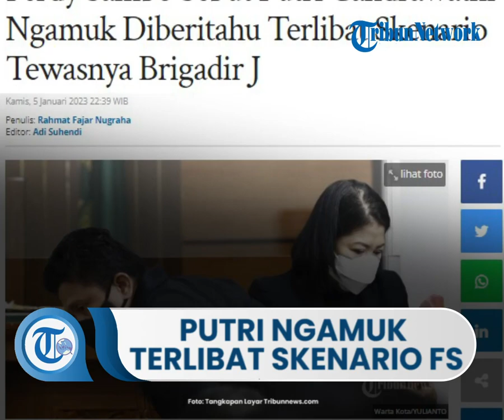Keterangan Ferdy Sambo Sebut Putri Candrawathi Ngamuk Diberitahu Terlibat pada Skenario kasus Yosua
TRIBUN-VIDEO.COM, JAKARTA - Terdakwa pembunuhan berencana Ferdy Sambo mengungkapkan istrinya Putri Candrawathi mengamuk saat diberitahu terlibat skenario tewasnya Brigadir Yosua Hutabarat alias Brigadir J di Duren Tiga.

Kesaksian tersebut disampaikan Ferdy Sambo saat menjadi saksi untuk terdakwa kasus perintangan penyidikan Hendra Kurniawan, Agus Nurpatria, dan Arif Rachman di Pengadilan Negeri Jakarta Selatan, Kamis (5/1/2023).

"Tanggal 9 Juli bangun tidur saya sampaikan skenario (Tewasnya Brigadir J) kepada istri. Makannya istri saya ngamuk 'kenapa kamu libatkan saya dari awal saya sudah bilang tidak mungkin ini saya ceritakan, saya sampai di BAP segala'," kata Ferdy Sambo menirukan perkataan Putri Candrawathi.

Lalu Ferdy Sambo mengungkapkan tidak mungkin dirinya menarik laporan yang telah dibuat.

"Tidak mungkin saya menarik kembali menarik laporan saya ke Kapolri, anggota juga sudah diperiksa," cerita Ferdy Sambo.

Kemudian Ferdy Sambo mengungkapkan istrinya masih tidak terima dilibatkan dalam skenario tewasnya Brigadir J.

"Dia tetap tidak terima 'kita sudah sepakat bahwa ini harus kita selesaikan malam kok kamu malah seperti ini,'" sambungnya.

Melihat respon dari istrinya tersebut Ferdy Sambo bercerita dia langsung menghubungi Hendra Kurniawan.

"Akhirnya saya telepon Hendra waktu itu pagi-pagi. Bro nanti penanganannya di Paminal saja karena ini menyangkut Mbak mu. Sekalian tolong cek CCTV karena saat itu saya belum fokus dan saya kira CCTV di luar tidak ada masalah," katanya.

Ferdy Sambo pun mengaku dirinya terlalu percaya diri bahwa skenario yang dibuatnya soal kematian Brigadir Yosua Hutabarat alias Brigadir J bisa berjalan mulus.

Diketahui, Ferdy Sambo membuat skenario kematian Brigadir J lantaran tembak menembak dengan Bharada Richard Eliezer alias Bharada E di rumah dinasnya di Kompleks Polri Duren Tiga, Jakarta Selatan pada 8 Juli 2022 lalu.

Sambo menjelaskan dirinya semakin percaya diri karena sempat melibatkan 4 unit satuan kerja di Korps Bhayangkara untuk membantu penyidikan dalam kasus tersebut.

Empat unit itu adalah Polres Jakarta Selatan, Provos Propam Polri, Paminal Propam Polri dan Bareskrim Polri.

"Saya waktu itu terlalu percaya diri. Karena saya menganggap dengan hadirnya Propam, tembak menembak antara anggota, Polres olah TKP, Bareskrim ini karena melibatkan anggota Mabes Polri jadi dia bisa membackup," kata Sambo.

Lalu, Majelis Hakim PN Jakarta Selatan bertanya maksud percaya diri yang disampaikan oleh Sambo. Lalu, Eks Kadiv Propam itu menyatakan dirinya sempat percaya diri bahwa skenarionya bisa berjalan mulus.

Apalagi, kata Sambo, dirinya juga sempat sengaja menembakan senjata api ke arah dinding. Adapun hal tersebut dilakukan supaya seolah adanya aksi tembak menembak antara ajudan.

"Dalam hal membuat skenario itu karena saya pikir dengan sudah menembakan senjata Yosua ke dinding kemudian untuk menyelamatkan Richard ada tembak menembak ini berarti perlawanan ada di Perkap 1 2009 penggunaan kekuatan ini bisa masuk," jelas Sambo.

Namun, Sambo mengakui bahwa dirinya menyesal telah membuat skenario tersebut.

Apalagi, ulahnya kini telah membuat sejumlah anggota Polri terseret dan terkena sanksi pelanggara kode etik dan profesi.

Tak hanya dalam kasus pembunuhan berencana Brigadir J, khusus untuk Ferdy Sambo juga turut dijerat dalam kasus perintangan penyidikan atau obstruction of justice bersama Hendra Kurniawan, Agus Nurpatria, Chuck Putranto, Irfan Widianto, Arif Rahman Arifin, dan Baiquni Wibowo.

Para terdakwa disebut merusak atau menghilangkan barang bukti termasuk rekaman CCTV Komplek Polri, Duren Tiga.

Dalam dugaan kasus obstruction of justice tersebut mereka didakwa melanggar Pasal 49 juncto Pasal 33 subsidair Pasal 48 ayat (1) juncto Pasal 32 ayat (1) UU ITE Nomor 19 Tahun 2016 dan/atau dakwaan kedua pasal 233 KUHP subsidair Pasal 221 ayat (1) ke 2 KUHP juncto pasal 55 ayat 1 ke (1) KUHP.

Artikel ini telah tayang di Tribunnews.com dengan judul Ferdy Sambo Sebut Putri Candrawathi Ngamuk Diberitahu Terlibat Skenario Tewasnya Brigadir J,